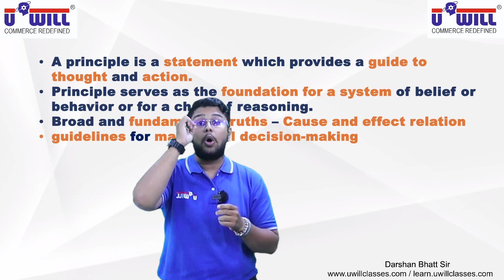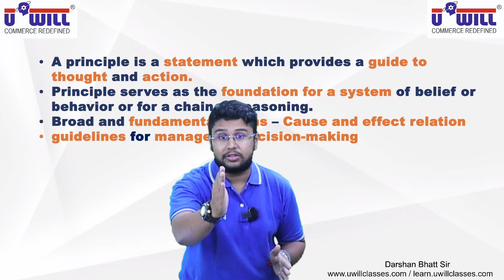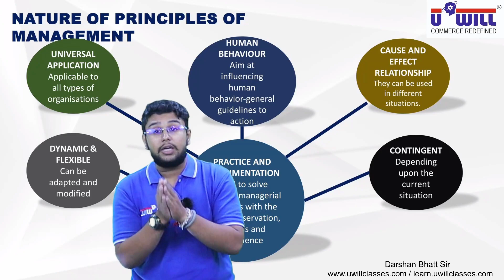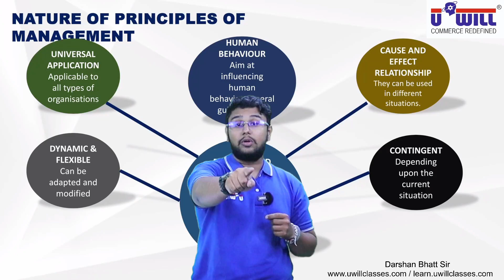XII CBSE BUSINESS CH 2 PRINCIPLES OF MANAGEMENT CONCEPT & ITS NATURE WITH DARSHAN SIR